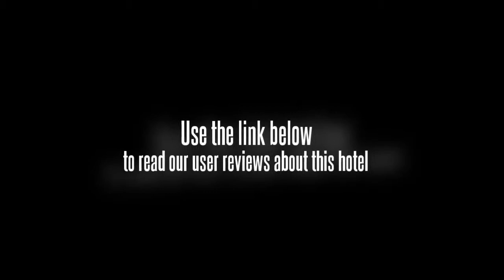Meidu Hotel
Location.
Located in Fengxian, Mei Du Hotel Shanghai is on the Strip and close to Guhua Park.

Hotel Features.
Dining options at Mei Du Hotel Shanghai include 2 restaurants. A bar/lounge is open for drinks. Room service is available during limited hours. A complimentary breakfast is served each morning in the lobby. Spa amenities include massage/treatment rooms, body treatments, and beauty services. This 3.5-star property has a 24-hour business center and offers a meeting/conference room, limo/town car service, and audio-visual equipment. Complimentary wireless and wired high-speed Internet access is available in public areas and the hotel has an Internet point. This Fengxian property has 55 square meters of event space consisting of a conference center, banquet facilities, and a ballroom. For a surcharge, shuttle services include a roundtrip airport shuttle (available on request), a beach shuttle, and a train station pick-up service. Business services, wedding services, tour/ticket assistance, and translation services are available. Valet parking and self parking are complimentary. Other property amenities at this Art Deco property include a marina, a library, and a concierge desk. Extended parking privileges may be offered to guests after check-out (surcharge).

Guestrooms.
40 air-conditioned guestrooms at Mei Du Hotel Shanghai feature minibars and coffee/tea makers. Accommodations offer city, garden, or courtyard views. Beds come with pillowtop mattresses, down comforters, down blankets, and premium bedding. All rooms include separate dining areas and desks. Bathrooms feature shower/tub combinations with deep soaking bathtubs, handheld showerheads, and rainfall showerheads. They also offer designer toiletries, bathrobes, and slippers. Wired high-speed and wireless Internet access is complimentary. In addition to complimentary weekday newspapers, guestrooms offer phones. 40-inch LCD televisions have free movie channels and complimentary TV Internet access. Also included are complimentary bottled water and windows that open. Guests may request a turndown service, refrigerators, and microwaves. Housekeeping is available once per stay.